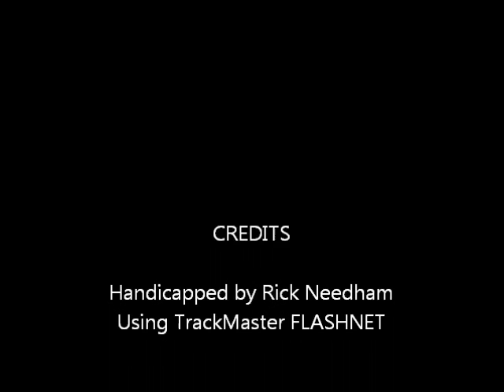Race #6 - Yonkers - 0403/2012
Race #6 - Yonkers Raceway - Tuesday April 3, 2012 - $70,400.00 Sagamore Hill Pacing Series Final + bonus longshots